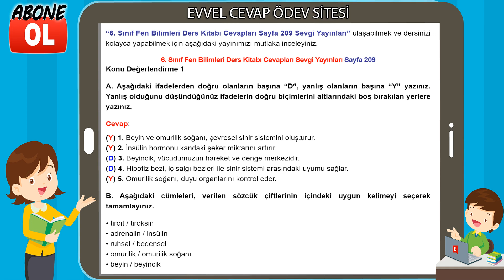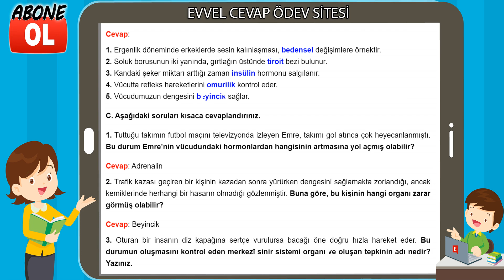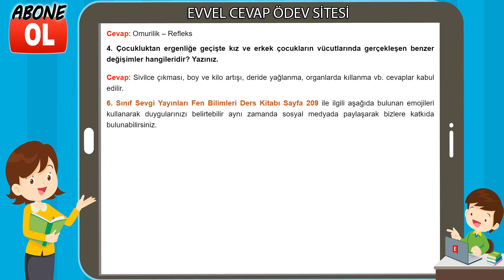6. Sınıf Fen Bilimleri Ders Kitabı Cevapları Sevgi Yayınları Sayfa 209